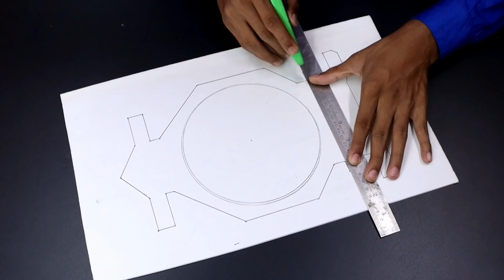How To Make Wall Climbing Robot